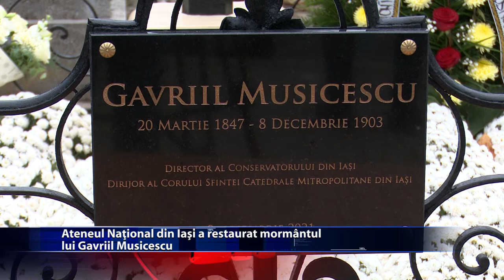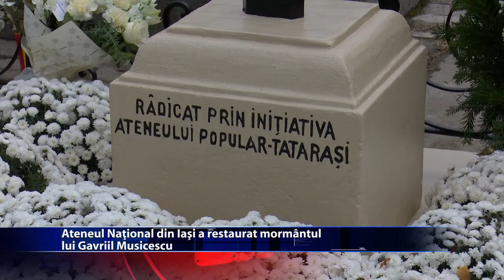In memoria lui Gavril Musicescu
In memoria compozitorului, muzicologului si dirijorului Gavriil Musicescu!
Ateneul National din Iasi so Primaria Municipiului Iasi au resfintit mormantul marelui roman Gavriil Musicescu. Evenimentul comemorativ s-a bucurat de prezenta distinsa a unui sobor de preoti si a unor personalitati din domeniul cultural si artistic iesean.